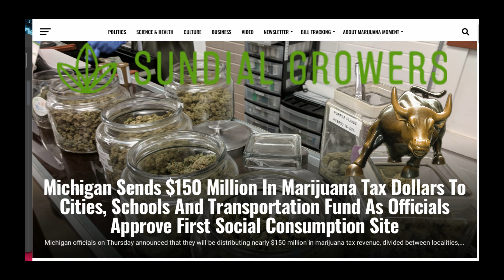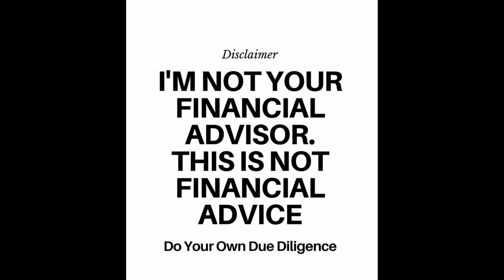SNDL MORE PROOF LEGALIZATION IS THE END FOR SHORT THE MOASS IS COMING WE LOVE THE STOCK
THIS ARE ALL MY OPINION I'M NOT FANATICAL ADVISOR AND ALL MY DD ARE BASE ON ME. I'M NOT ASKING TO BUY OR SELL STOCK DO YOUR OWN DD AND MAKE YOUR INVESTMENT ON YOUR OWN WILL.

# MOASS  BUT WE ARE THE DUMB MONEY AND YET WE CATCHING UP ON THERE B.S

HODLINGGGGGG TILL THEY COVER AND ADDING MOREEEEEE

MARKET MAKER , BROKER , SHORT , FTD , NAKED SHARE SYNTHETIC ECT.

THAT B.S SMALL INVESTOR NEVER WIN PLAYING US DIRTY.

WILL KEEP DOING DD TILL WE WIN

I'M STILL HODLING ( MOASS AND ALL DUMB MONEY STOCK )
LET SEE HOW THIS GO

NO FINANCIAL ADVICE MY OWN DD DON'T BUY OR SELL STOCK BASE ON MY VIDEO OR RESEARCH DO YOUR OWN.